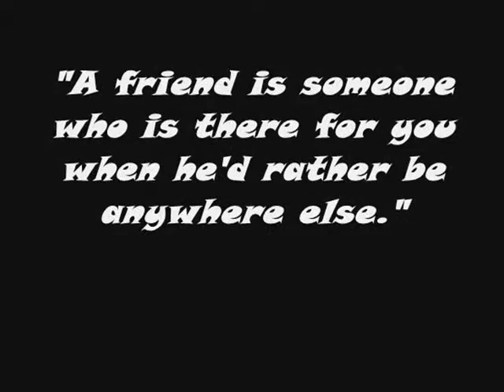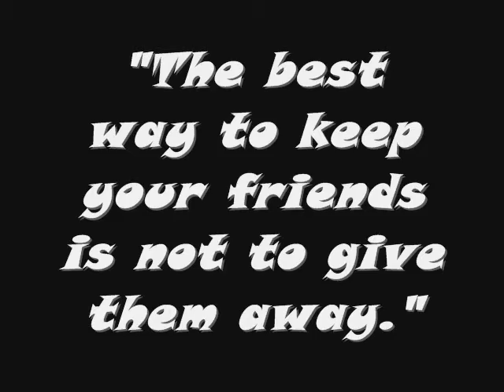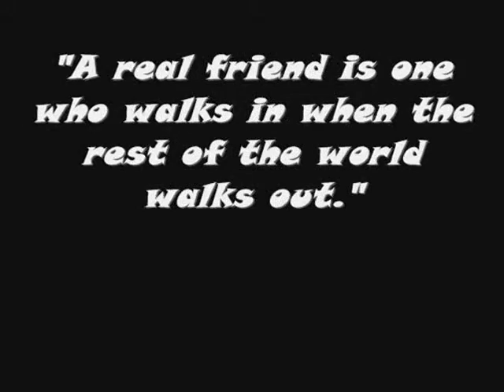most watched video-ozamiz city